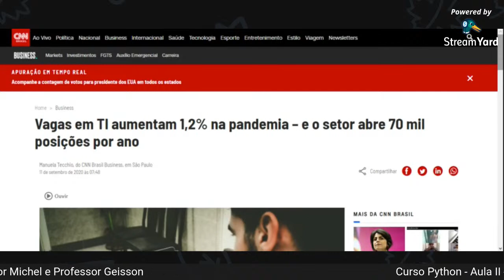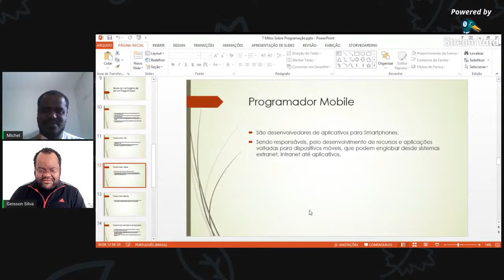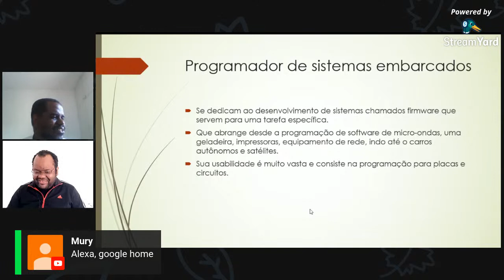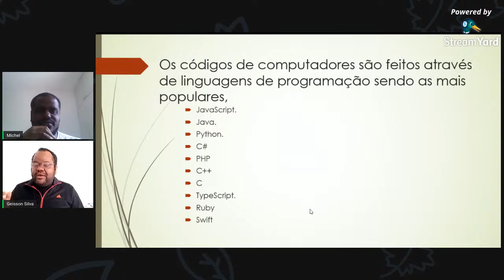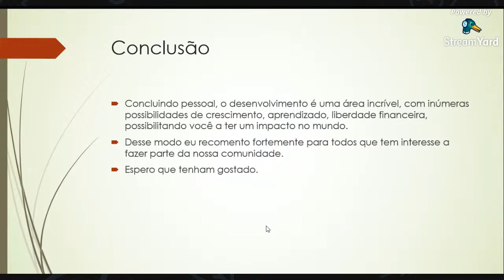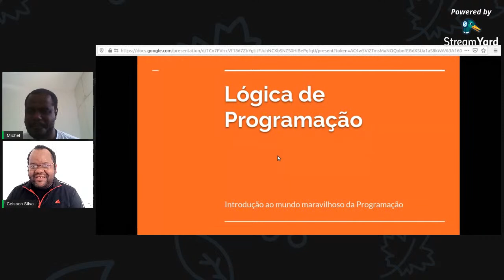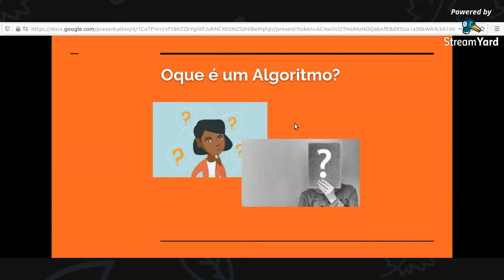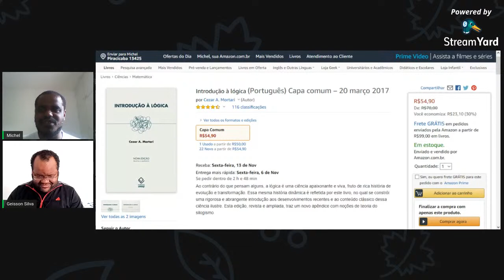Curso de Python - EDUCAFRO - Aula 2